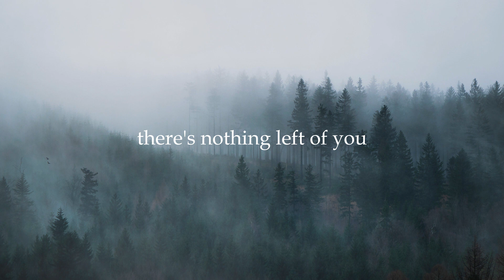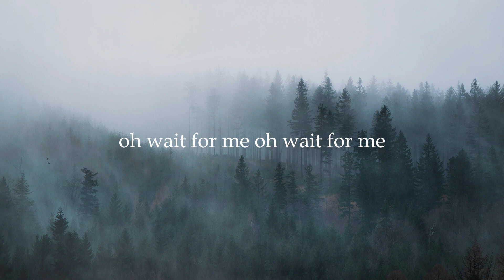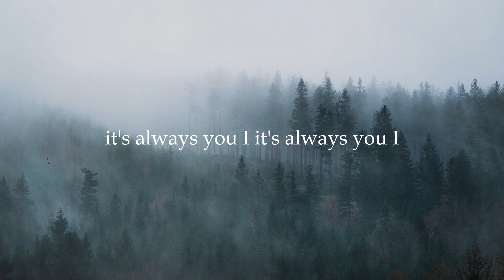Falling For You – Nettson (Lyrics)